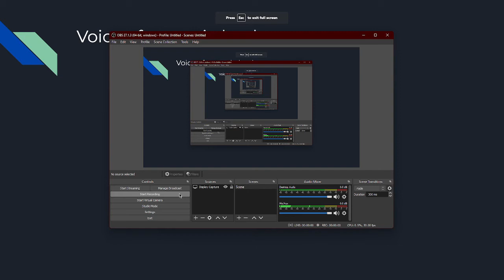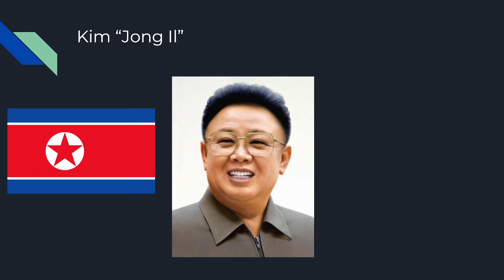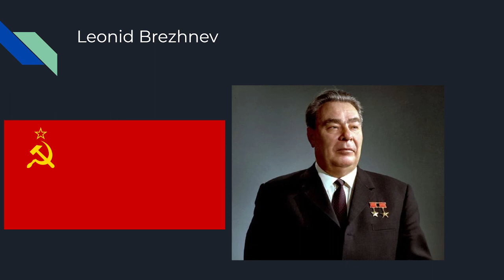Voice of Dictators